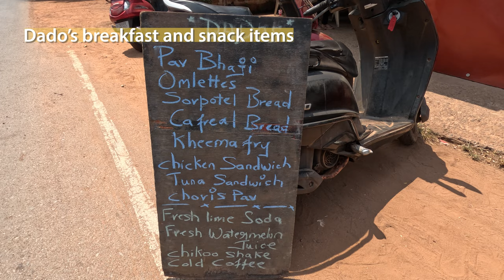Dado's, the best Goan fish & veg thalis in Benaulim, Goa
DADO’s FOODs is a breakfast, snacks and lunch cafe by Scott and Kimberley Fernandes on BenaulimBeach road. Closed on Mondays.

Location: Moga Ground, Grande Pulvaddo, Benaulim Beach Road, Benaulim, Salcette, South Goa.

Directions: It's very easy to find Dado’s. It's on the main Benaulim Beach Road going east
towards Khareband, Margao from Maria Hall crossing. Look out for the orange house and the red Dado's sign.

Breakfast and snack items include veg bhaji pao, omelettes like mushroom and Goa sausage omelette, kheema fry, sorpotel bread, cafreal bread, chicken, tuna and veg sandwiches, choris pao, etc. In drinks they have seasonal fresh juice like watermelon, chikoo and papaya shakes, lassi.

Best of all is lunch time, when they serve authentic Goan thalis. Dado’s veg thali has vegetable fodi (e.g. brinjal slices rawa fry),
bhaji of the day (lady's finger/bhendi bhaji in the video), chonnem/potol bhaji (white peas/
watana), dal, rice, chapati, pickle and salad.

In fish thalis, they serve bangdo (mackerel), prawn, leppo and kingfish. Dado’s kingfish thali, for example, has kingfish rawa fry, Goan prawn and fishcurry
 kismur (dried prawn/mackerel salad), teesrio/crab
 masala, bhaji of the day, rice, papad, pickle and salad. Their fish curry is that delicious orange colour which is the perfect balance of turmeric and redchill.

 you’re coming, they’ll have time to add some special touch to your meal.

We come here 2-3 times a week for lunch because at Dado's, we
don’t feel like we are eating out since the food is pure
 homemade taste. Maria loves the leppo thali and my favourite is prawn.

Dado’s also caters authentic Goan food and much more, for all
 type of events. They catered my birthday and Carnaval parties.